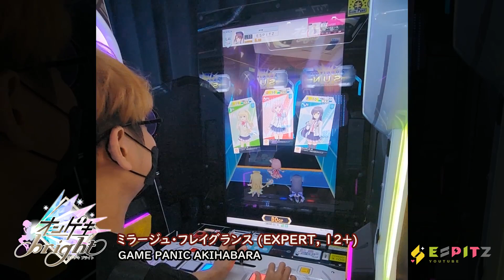【オンゲキ】 ミラージュ・フレイグランス (EXPERT) 作曲家が直接プレイしてみた！ 【3年ぶりの日本旅行(M3)/エピソード②】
コロナ渦もそろそろ落ち着き、ついに10月11日入国制限も全面解除。
3年ぶりにM3イベントに参加するため日本へ来た作曲家さん。
当然3年間プレイも全然できなかったはず。

そんな作曲家さんを待っていてのはすごく高いレベルで武装していた自分の楽曲！
8~9レベルくらいしかプレイしたことのない新入生、自分自身を倒すために12+レベルに果敢に挑戦！
実力上達に与えられた時間はたったの1日だけ。
はたしてクリアできるだろうか！

2022年10月29日、ゲームパニック東京秋葉原店
オンゲキ ⓒSEGA

드디어 너와 만났다!! 감동 그자체.
보기보다 많이 어렵네요~